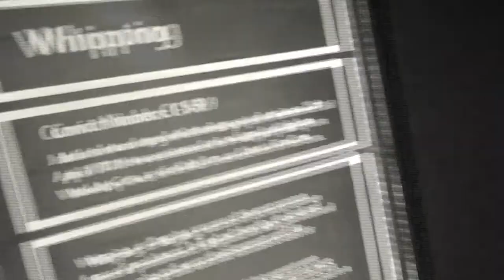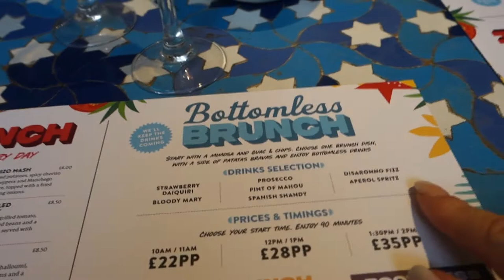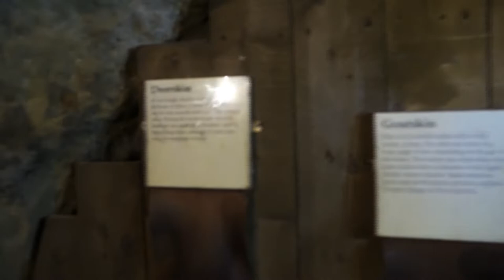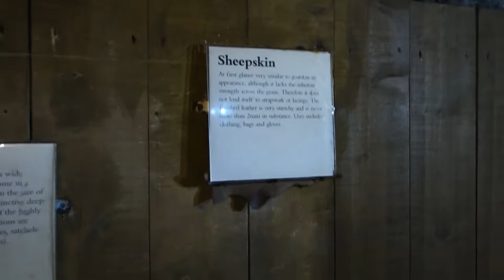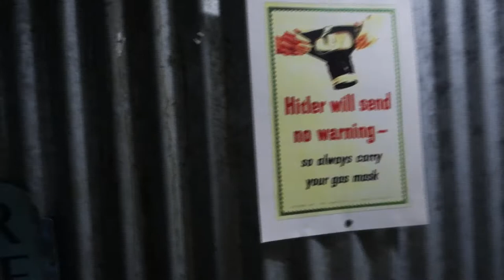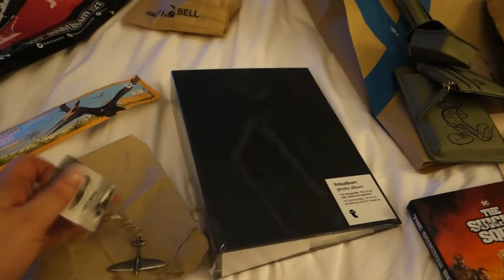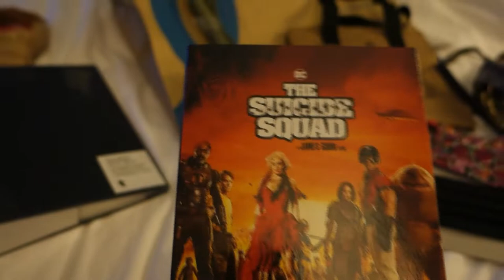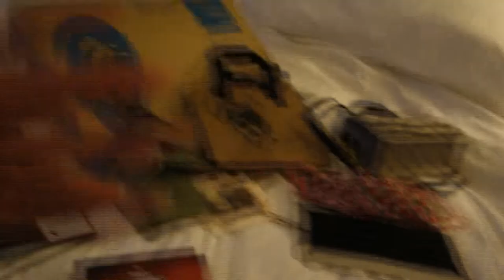Nottingham 2022 | VLOG (City of Caves, Justice Museum, Revolucion de Cuba)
A vlog of my recent trip to Nottingham! Enjoy!